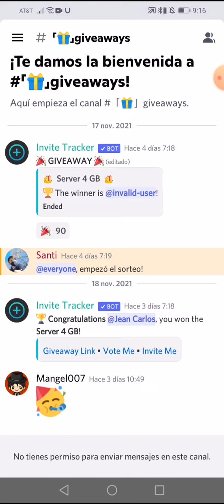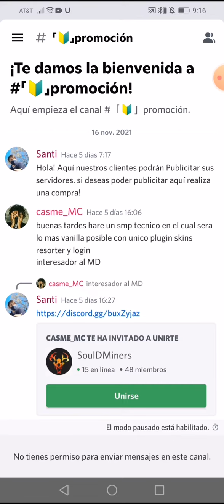Hosting de Minecraft | ¡¡¡Barato, buen ping, 24/7 y MÁS!!! | Dynamy Hosting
Perdón por no aver subido videos de HCF, pero estoy tratando de crear mi server de hcf, gracias por la oportunidad a dynamy hosting